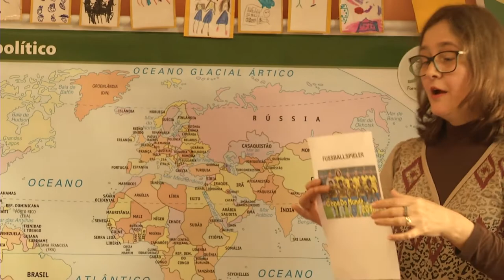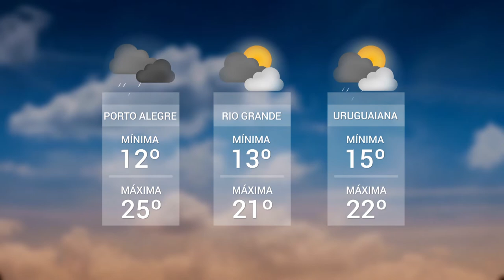Panorama | TVE - Boletim - Educação e Esporte - Previsão do Tempo - 20/6/18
Boletim Panorama exibido nesta quarta-feira, 20, às 20h:
- Escola utiliza atividades lúdicas para estimular alunos em diferentes disciplinas durante o mundial;
- Previsão do Tempo: frente fria provoca aumento das nuvens e chuva pela manhã na região da fronteira e avança pelo estado no decorrer do dia.